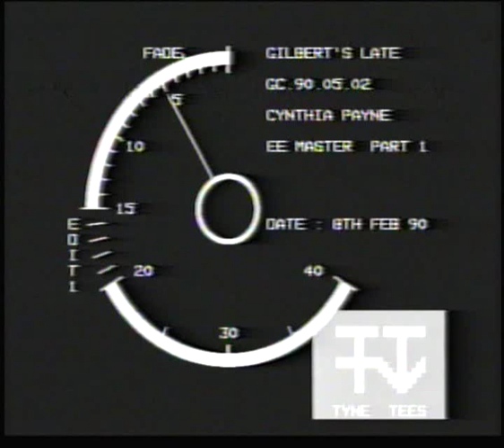Gilbert's Fridge (Gilbert's Late) - Cynthia Payne, Leigh Bowery, Sadie Nine, Queen B, 1990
Director - Rob Cowley
Producer - Brian Park

An incredible panoply of guests - who else could have got Leigh Bowery and Cynthia Payne on the same show, only Gilbert! - imagine that Green Room!  Well I can imagine it, as I was there! - I appeared on this show in 1990 playing drums for the band Queen B, and this is the tape that Tyne Tees gave me of the programme which aired on 8 February 1990

Sadie Nina is now a BBC Radio presenter (BBC Essex), Cynthia Payne has passed away, along with Leigh Bowery.

n.b  the show was called Gilbert's Late although I haven't found any record of any other shows with this title...  only 'Gilbert's Fridge'.  The original tape is slightly damaged and has rendered the transfer with glitches.